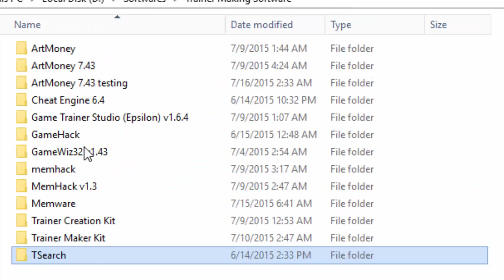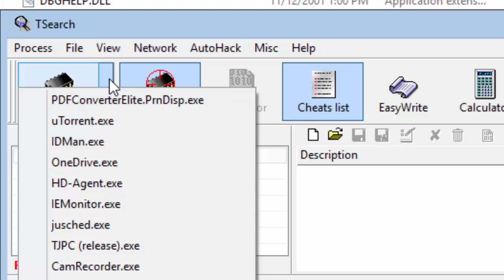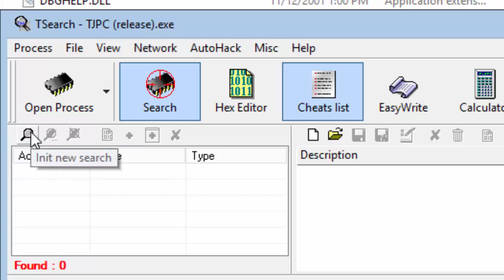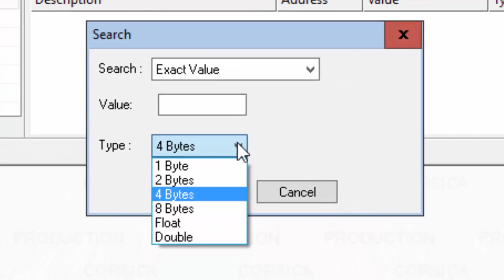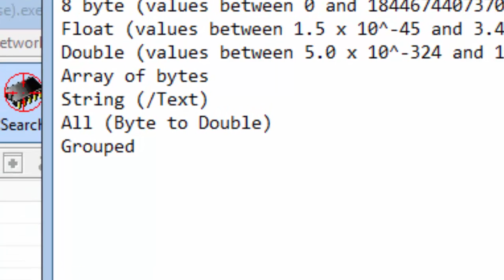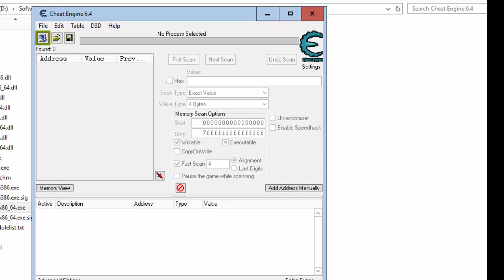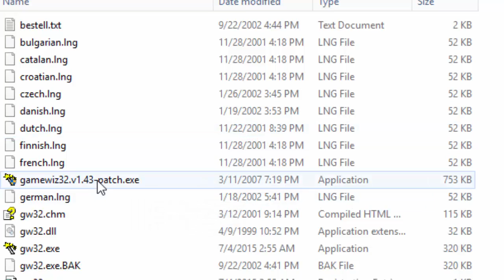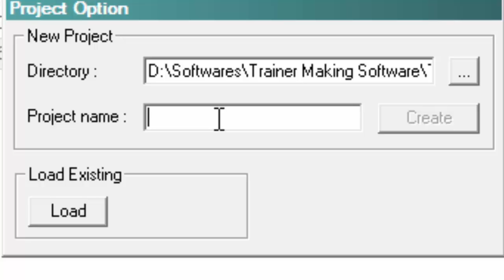How to create game trainer - tutorial 1 - Introduction - in Hindi/Urdu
Visit ITWebister.com for briefly access the full information regarding creating games trainer in hindi urudu - here is only introduction tutorial that tells about the software's and their introdcution.